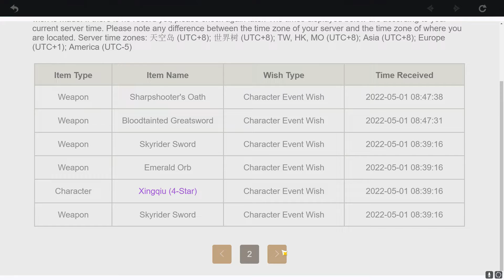Finally Got Kazuha at the End | Wish Pull For Kazuha | Genshin Impact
WELCOME TO ManiG_YT
▬▬▬▬▬▬▬▬ஜ۩☆۩ஜ▬▬▬▬▬▬▬▬▬
▬▬▬▬▬▬▬▬ஜ۩☆۩ஜ▬▬▬▬▬▬▬▬▬